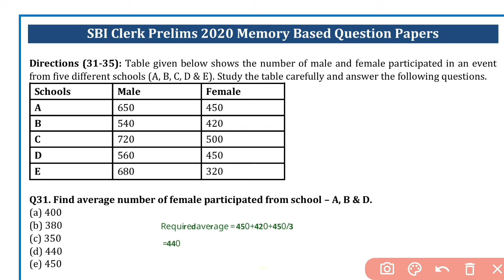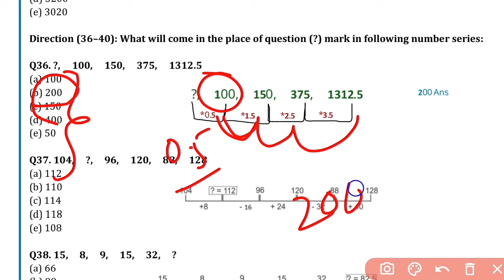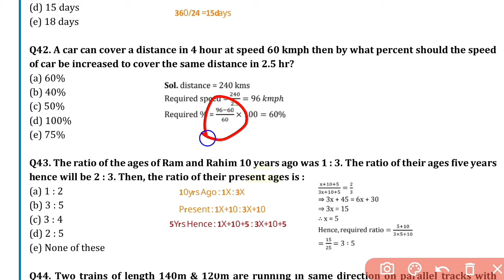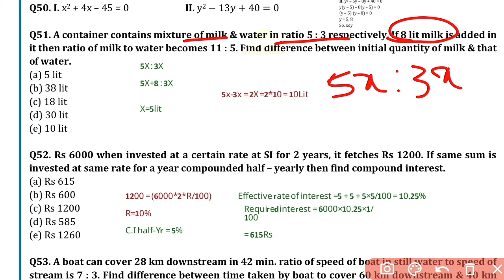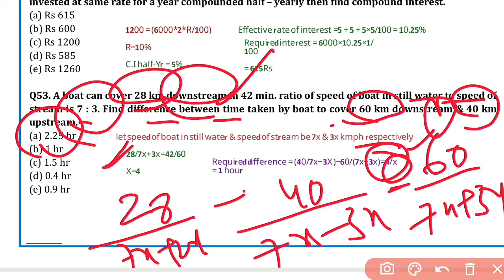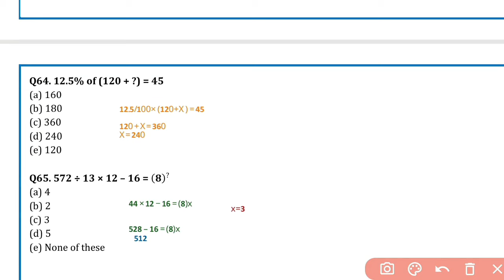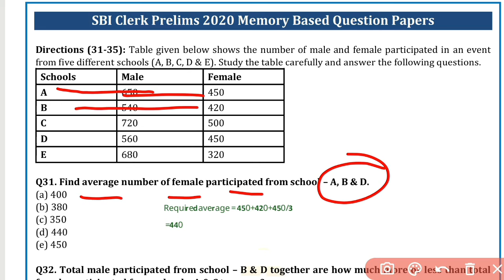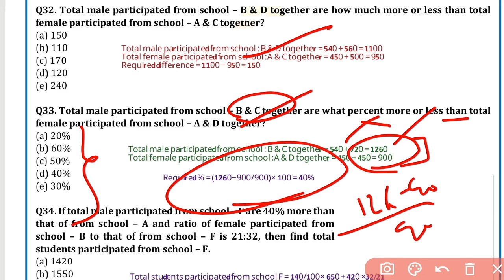SBI Clerk 2021 Telugu| SBI Clerk Previous Year Question Paper 2020 Telugu| SBI Clerk Maths Paper